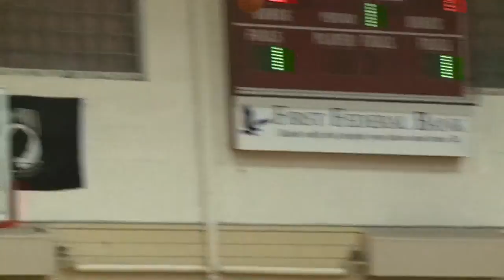Mark's Madness: Thanksgiving Special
In this crossover edition of Mark's Madness, Mark Miller and Matt Finkel break down the High School Football Regional Finals and Mark Shine helps preview the upcoming Boys Basketball season!